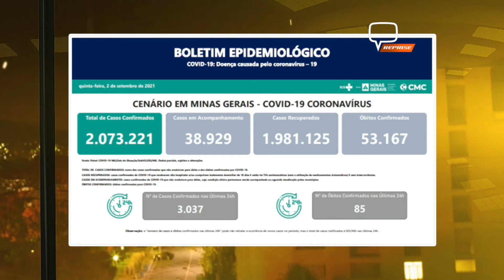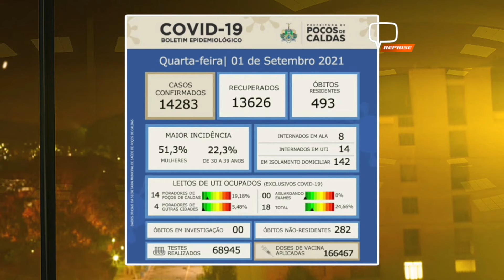ATUALIZAÇÕES DOS BOLETINS EPIDEMIOLÓGICOS 02/09/2021